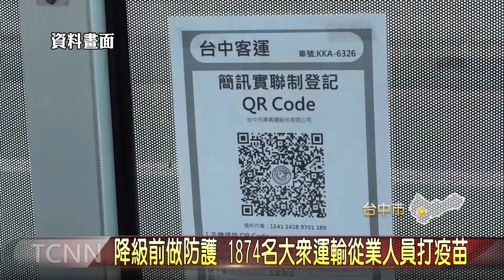降級前做防護 1874名大眾運輸從業人員打疫苗 大台中新聞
台中疫情再傳好消息，23日本土、境外、社區快篩陽性皆「三零」，台中市長表示，這已經是連六天本土零確診，不過對於降級，台中市大前提防疫安全，確保市民健康，才會進一步開放；另外針對，被列為第七類接種疫苗對象的台中市公車司機，台中市三次向中央爭取都沒獲得回應，台中市造冊讓1874一線大眾運輸從業人員，在26日27日在快打站施打，確保大眾運輸安全。